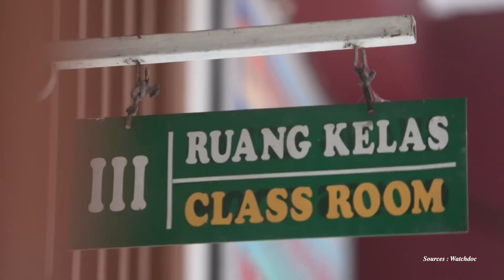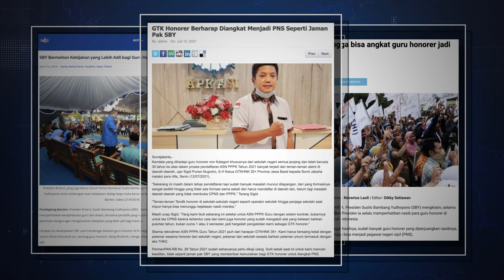Selamat Hari Guru, 25 November 2022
Teruntuk para guru, yang tanpa lelah menghabiskan waktunya untuk mendidik anak-anak Indonesia, secara pribadi, saya dan beserta seluruh keluarga besar @PartaiDemokrat mengucapkan Selamat Hari Guru, 25 November 2022.

Terima kasih atas kesabaran, ketabahan dan pengabdiannya dalam mengajari kami semua. Terima kasih atas jerih payah dan keringatmu yang tanpa lelah mendidik kami, generasi penerus bangsa.

Teman-teman, mari bersama kita doakan, semoga para guru Indonesia senantiasa diberikan kesehatan dan hidupnya semakin sejahtera. Aamiin.

Sekali lagi, Selamat Hari Guru!